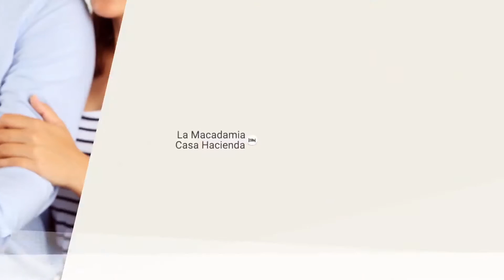Casa de playa en Venta en Pucusana, Lima